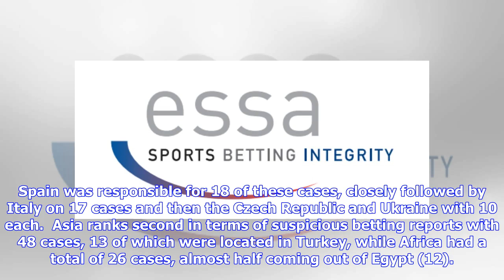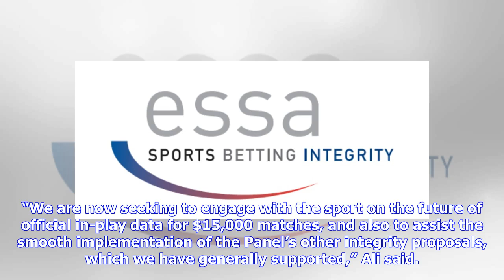Tennis dominates ESSA suspicious betting reports in 2018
International betting integrity body ESSA received 267 reports of unusual wagering activity from operator partners in 2018, with tennis responsible for more than half of these cases. A total of 178 reports were filed in relation to wagering on tennis events around the world, with football some way behind in second place on 52 cases. Table tennis attracted eight reports in 2018, ahead of esports and basketball, both on seven, while four alerts were generated for beach volleyball and three for ind...